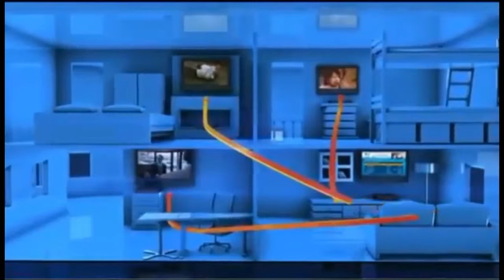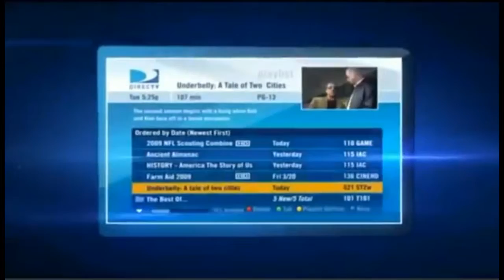Sorrento FL DIRECTV Satellite TV Florida packages deals and offers packages deals and offers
DIRECTV has everything you want in TV entertainment for residents of Sorrento FL. Start with the base TV package of your choice, offering all your favorite channels. Add premiums, sports packages, and more.

Get the best deals for DIRECTV service in Sorrento DIRECTV subscribers get 3 months free of HBO, SHOWTIME & Cinemax. Pay as little as $19.99 upfront and get DIRECTV satellite TV installed next-day!

Sorrento DIRECTV takes its customer service very seriously. For the 13th year in a row, DIRECTV rated higher in customer satisfaction than cable.

We Have great packages including FREE Standard installation of up to four rooms, a free DVR or HD upgrade, and DIRECTV offers access to over 195 full-time HD channels and premium content in Sorrento, FL.

Watching digital movies and TV shows directly from your TV screen in Sorrento, FL has never been easier. DIRECTV offers a huge selection of international packages you can add to any base TV package.

DIRECTV offers everything you need for the ultimate entertainment experience in Sorrento, Florida.

Get DIRECTV ENTERTAINMENT package in Sorrento, FL: DIRECTV most affordable tv package. The best TV entertainment at a tremendous value. 140+ channels of basic family programming.

Get DIRECTV CHOICE package in Sorrento, FL: All the top entertainment on TV. Features 150+ channels including movies, sports and specialty channels. FREE Genie HD DVR Upgrade.

Get DIRECTV XTRA package in Sorrento: DIRECTV most popular package includes 205+ channels. Even more sports and top-rated shows on channels like: FOX Sports 2, NBC Sports, Golf Channel, NatGeo Wild, Oxygen. 2015 NFL SUNDAY TICKET MAX included!

Get DIRECTV ULTIMATE package in Sorrento, FL: Similar to CHOICE XTRA but offers additional unique channels, with a total of 225+ channels.

Get DIRECTV PREMIER package in Sorrento: The most comprehensive entertainment package on the market; features 225+ channels of programming. 11 extra movie channels included.

Your favorite local channels are included in every satellite tv package for Sorrento and all Florida residents.

DIRECTV offers exclusive sports packages such as NFL SUNDAY TICKET, and NASCAR HotPass which are not available from any other cable or satellite provider in Sorrento.

We Got the best satellite tv deals and promotions in Sorrento Florida, call today!

Bundle deals on high-speed Internet, phone, & TV for Yalaha FL
Top Satellite TV Providers in Leesburg FL
DIRECTV Local Channels and TV Specials Ocoee FL
Enjoy enjoy DIRECTV service and full HD DVR in Oakland FL
Top Satellite TV Providers in Montverde FL
DIRECTV Promotions and Special Offers Killarney FL
Your Local Authorized DirecTV Retailer in Howey In The Hills FL
We are your local DIRECTV Retailer in Gotha FL
Crystal clear, breathtaking HD programming now available in Ferndale FL
Best satellite tv reviews in Clermont FL
We are your local DIRECTV Retailer in Astatula FL
Want high speed internet service in Orlando FL
Your Local DIRECTV Dealer Mid Florida FL
Enjoy enjoy DIRECTV service and full HD DVR in Zellwood FL
Your Satellite TV Retailersâ€Ž in Lake Mary FL
Want high speed internet service in Maitland FL
DIRECTV offers high-speed satellite internet in Longwood FL
We Sell and Install DIRECTV in Winter Park FL
DIRECTV Promotions and Special Offers Umatilla FL
DIRECTV Deals - Best Offers and Deals in Tavares FL
We Sell and Install DIRECTV in Tangerine FL
Your Local Authorized DirecTV Retailer in Sorrento FL
Compare DIRECTV with other satellite tv service providers in Orange City FL
Want high speed internet service in Sanford FL
Crystal clear, breathtaking HD programming now available in Plymouth FL
Satellite or Digital TV Service from DIRECTV Paisley FL
Crystal clear, breathtaking HD programming now available in Mount Dora FL
Call and compare satellite tv providers in Debary FL
Best satellite tv reviews in Lake Monroe FL

DIRECTV satellite tv service is now available in Lake County Florida
Enjoy enjoy DIRECTV service and full HD DVR in Orange County Florida
Your Local Authorized DirecTV Retailer in Seminole County Florida
DIRECTV Local Channels and TV Specials Volusia County Florida

Zipcodes near Sorrento FL that are cover by DIRECTV.

 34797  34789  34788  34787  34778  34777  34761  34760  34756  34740
 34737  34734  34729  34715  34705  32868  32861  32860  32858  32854